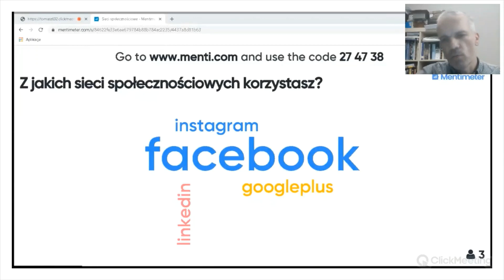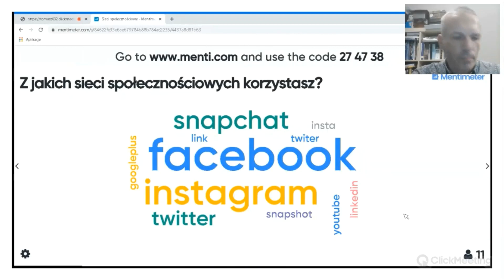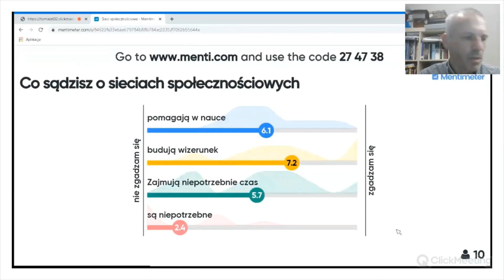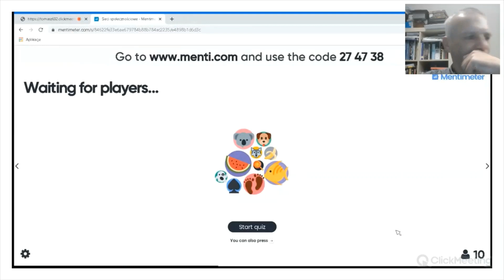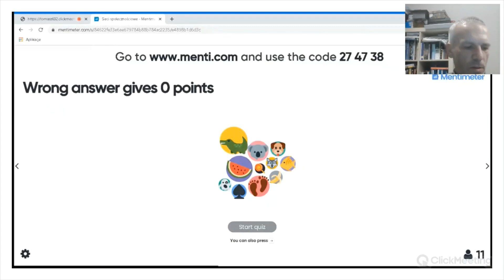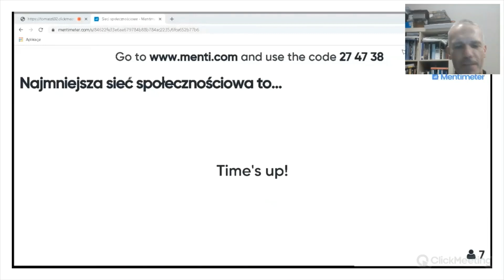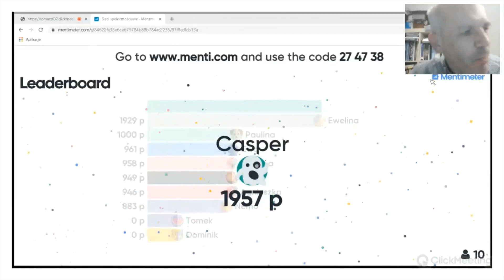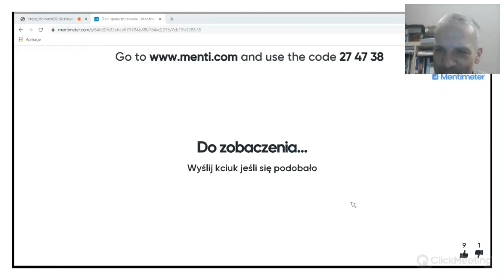Zobacz jak działa Mentimeter...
Zobacz jak działa program Mentimeter (fragment szkolenia)